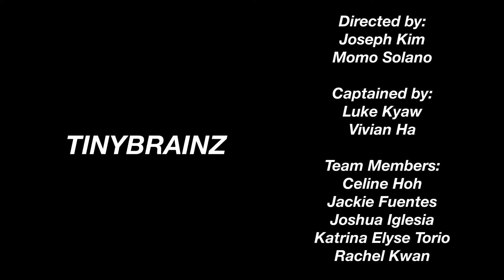Tiny Brainz | Hearth Foundations Choreography Winter 2021 Virtual Exhibition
Tiny Brainz | FC Winter 2021 Virtual Training Team

DIRECTORS:
Joseph Kim
Momo Solano

CAPTAINS:
Luke Kyaw
Vivian Ha

DANCERS:
Celine Hoh
Jackie Fuentes
Joshua Iglesia
Katrina Elyse Torio
Rachel Kwan

GROUP SET LIST:
Wild Irish Roses - Smino
Bichiyal - Bad Bunny

VIDEOGRAPHY: Emil Velasco

ABOUT US
Foundations Choreography is an organization in the UCLA dance community whose mission is to create an environment for beginning and intermediate dancers to grow, train, and challenge themselves. Whether you’ve never danced before, you’re just getting back into it, or you’re keen on improving, we are here for you. Every quarter, we provide weekly workshops for anyone and everyone who wishes to dance.